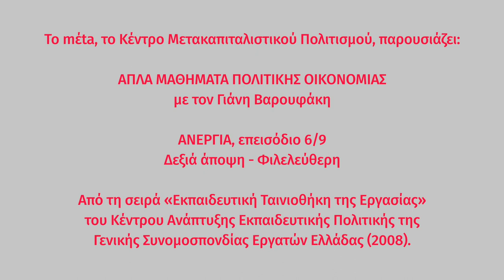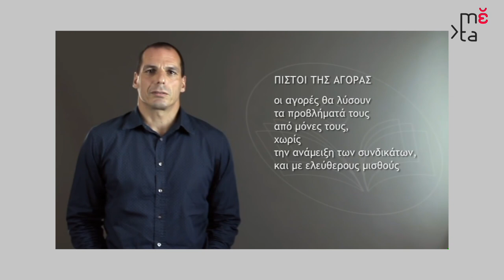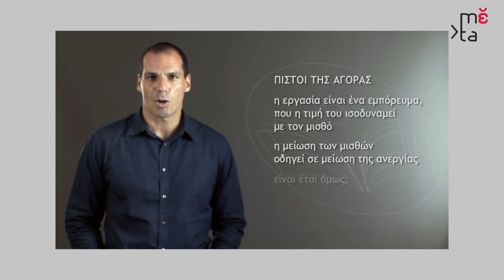ΑΝΕΡΓΙΑ 6/9: Τι φταίει; Η απάντηση των πιστών της αγοράς | Απλά μαθήματα πολιτικής οικονομίας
ΑΝΕΡΓΙΑ, επεισόδιο 6/9:
«Τι φταίει; Η απάντηση των πιστών της αγοράς»